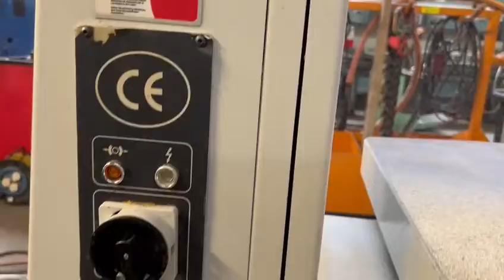HOU.977 Band saw machine Bandsawmachine Centauro CO 800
Band saw

Centaur CO 800
Year 2006
Wheels 800mm
Motor 4kW
Tiltable table

Maximum cutting height 480 mm
Maximum cutting width 780 mm
Table dimensions 1170x800mm
max/min Cutting length 5670/5540 mm
Maximum saw blade width 45mm

Dimensions 1700 x 1000 x 2500mm (L x W x H), weight 730kg